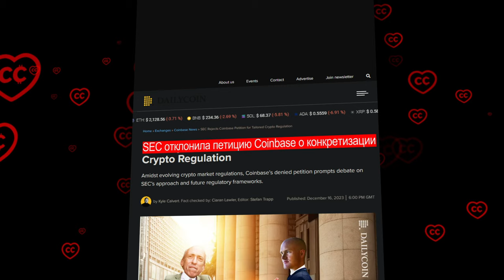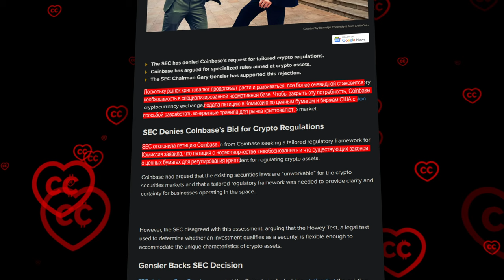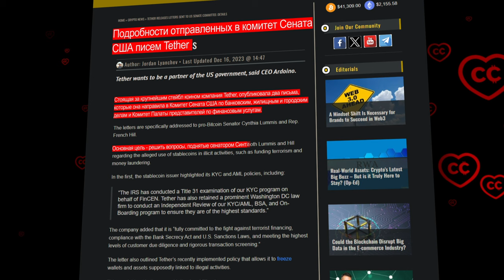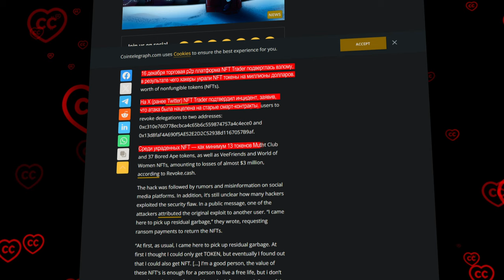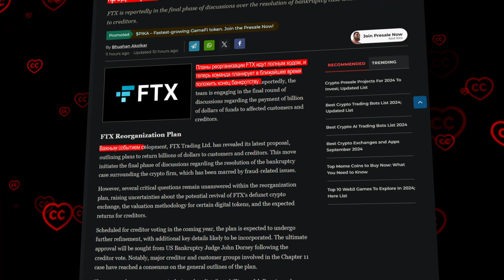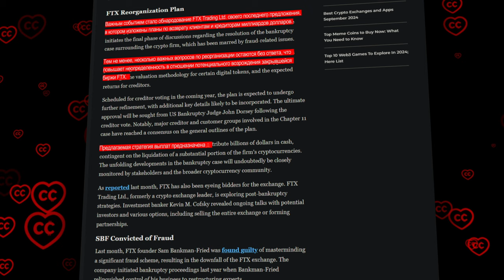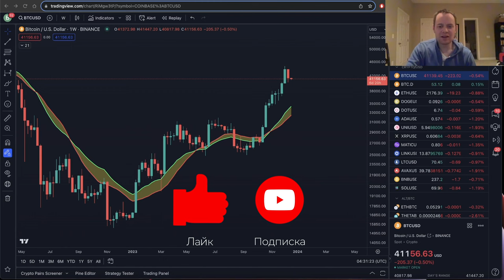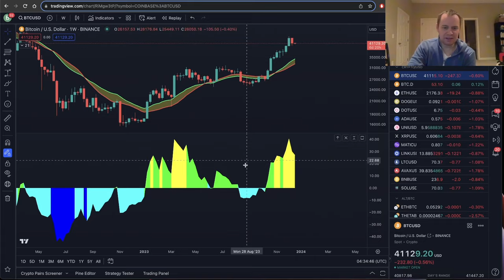Криптовалюта Устала Ждать и Направилась в Конгресс США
BTC: 1JcJgpSHbrRwgnvLeteXNfNXxLgpDuxyMP
ETH: 0xC8b0CF755bec8155D371676D77A579D7E15fd7eD
DASH: XuhZGGGezSEqnDq5ETBkiMc4ARfS6UxQAi
LTC: LfGpGJjkcrgZV12VNnQdEx79uHgeHSS8oG